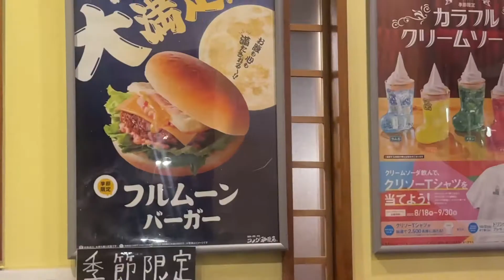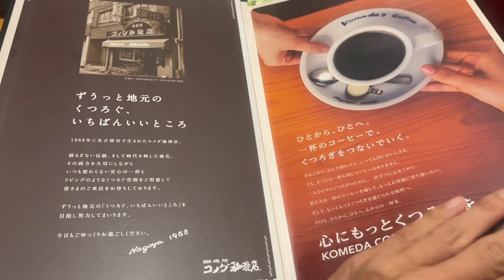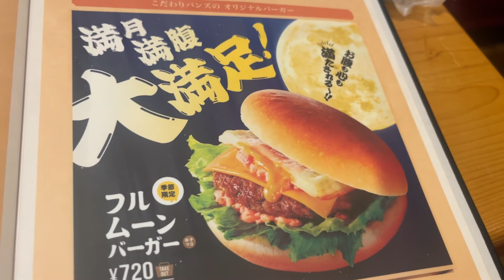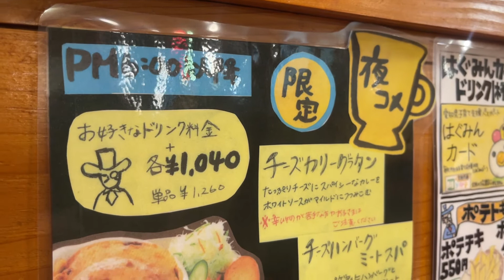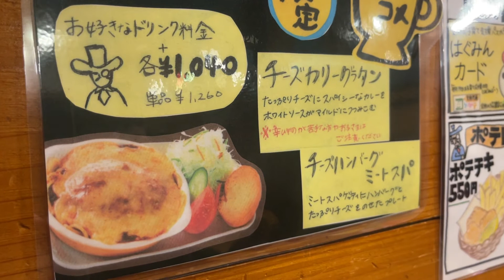【コメダマニアが厳選！】人気メニューから絶対に食べておけという商品を格付け！！ japanese nagoya food gourmet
今回行ったお店は「コメダ珈琲店」です！